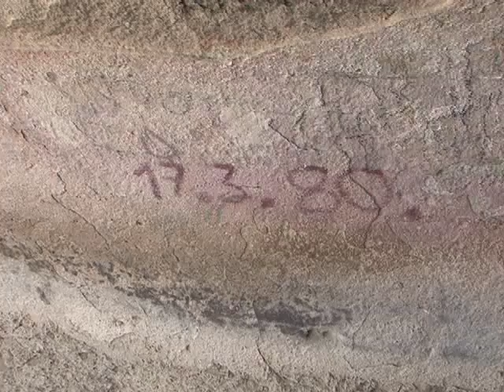Famílias viviam em caverna no sertão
Seis famílias piauienses viviam há até bem pouco tempo em caverna, no sertão do Piauí, mais precisamente na região de Assunção. Hoje, elas revelam os momentos que moravam no local, com certo saudosismo. A excelente reportagem é de Anielle Brandão, com Edenilton Terço nas imagens e participação de Francisco Alves, Antônio Bezerra, Sebastiana Mota, João de Sousa e Maria Áurea.